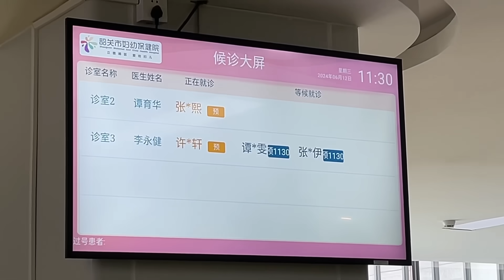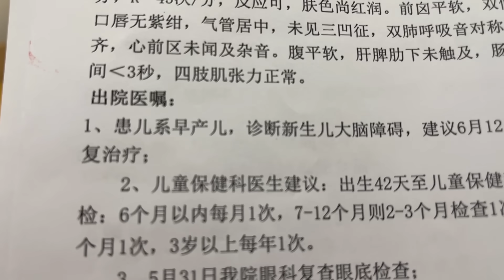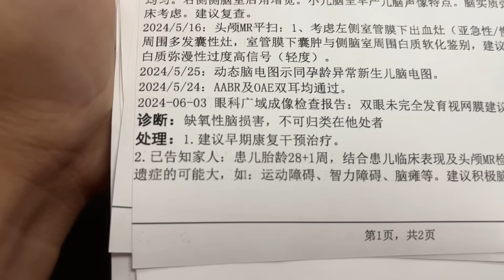婚前先旅：28周早产最怕后遗症，二宝要住院十天！老天保佑